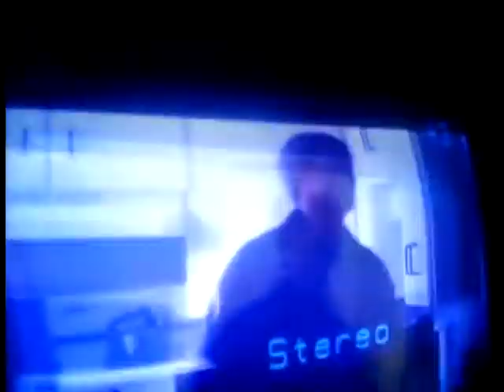BreakwayTv: The Evil TV Revised